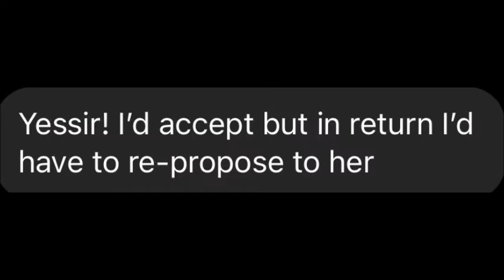Unfiltered Arguments | Ep. 8: Your Woman Proposes To You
Fellas, if your girl propose to you in front of your family and friends, what's your answer? We would love to read your explanations.